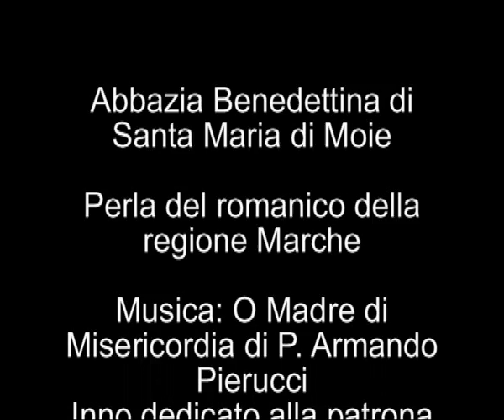Abbazia Benedettina di Santa Maria di Moie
Moie (prov. Ancona), cittadina con circa 5.500 abitanti e' situata nella media valle del fiume Esino. Terra ricca di tradizione che si coniuga con la passione di una popolazione legata ancora alle sue origini.
Cenni storici
Situata sulla riva sinistra del fiume Esino e lungo l'antica via Flanbenga,l'abbazia di Santa Maria delle Moie fu probabilmente fondata all'inizio del sec.XI dalla famiglia Attoni-Alberici--Gozoni come monastero privato. Sorta in mezzo a una vasta selva,l'abbazia costituì il centro di rinascita della zona .
L'abbazia si trovava in pianura nei pressi di una antica zona paludosa che si estendeva lungo l'Esino chiamata molie da cui derivo' il nome: in un documento del 1219 viene infatti chiamata Molie S. Mariae plani, con riferimento anche alla zona pianeggiante in cui era dislocata. L'abbazia confinava con una zona boscosa indicata come Silva Carpineta; non lontano si trovava un ponte che consentiva il passaggio sulla riva destra del fiume Esino.
Nei secoli XI-XII ricevette numerose donazioni: dal catasto del 1295 risulta che Santa Maria delle Moie possedeva una superficie di circa centosessantacinque ettari e quattro mulini. La potenza del monastero benedettino crebbe comunque nel sec. XV quando raggiunse un'es tensione di quattrocentoventotto ettari.
La chiesa fu restaurata nel 1524: lo testimonia una lapide sulla facciata occidentale. Il restauro fu forse motivato dal cattivo stato delle torri medievali e comporto' la trasformazione della parte superiore del corpo occidentale, dove venne collocata l'abitazione del sacerdote. Al 1524 risale anche l'attuale campanile. Nel 1600 il vescovo diocesano Marco Agrippa Dandini elevo' a parrocchia la chiesa di Santa Maria delle Moie.